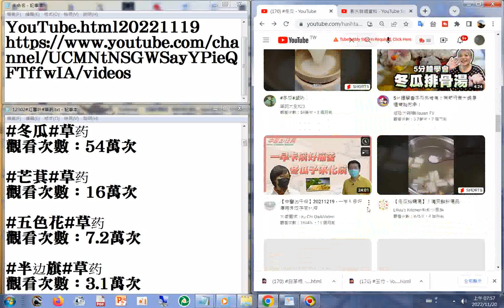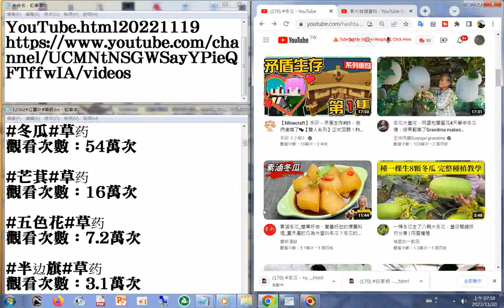170 冬瓜 YouTube html20221119